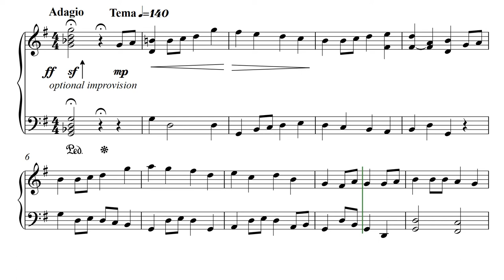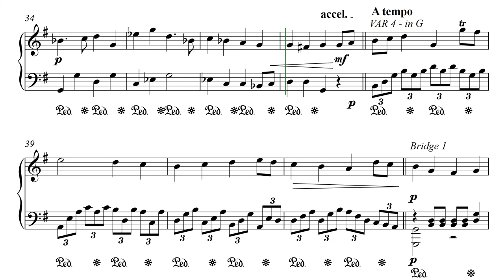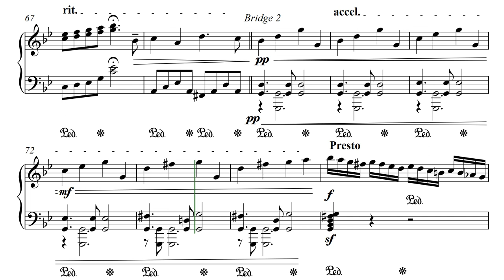Theme and Variations in G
Composed by Henry
Description:
"For Grandma, in heaven
and
Dedicated to all those that have suffered the loss of a loved one.

Life is strange...it is both full of joy and sadness at any random moment. This piece is a theme and variations, and the theme has been in my mind for a very long time and it is very close to my heart. The piece is an reflection on positivity and optimism in life, as the theme is developed through each variations from happy, to sad, to triumphant and back to contempt as an anecdote to life's struggles. Finally, the audience is reminded by the return of the theme that it doesn't matter what happens, things will always return to normal... so keep ye heads held high!

The meaning of each variation is open to different interpretations. I hope the piece fulfils the intended purpose of spreading positivity."

The playback device used is NotePerformer as I cannot play it myself since I'm currently without a piano. It is electronically generated, so please forgive the sometimes harsh treatment to the notes...